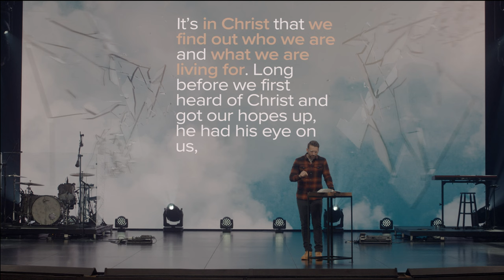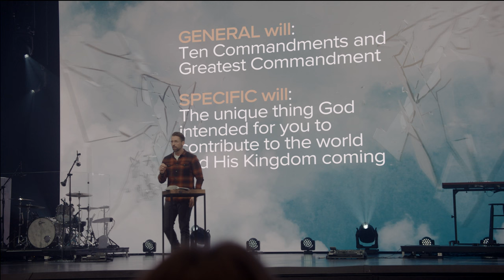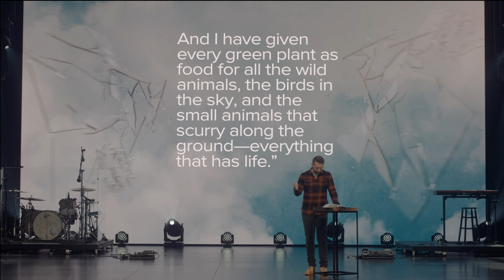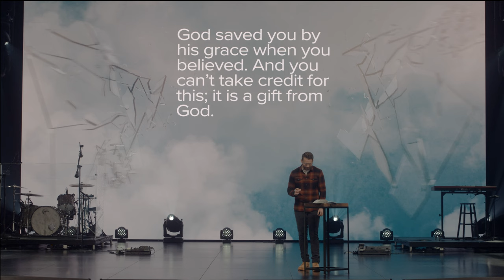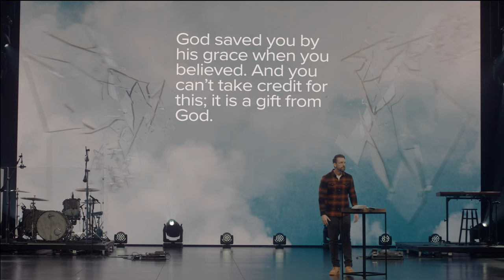An Image To Bear | Re-Imaged | Week 1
When trying to discover God’s purpose for our lives, we often look to external circumstances - factors often outside of our influence or control. The problem with this kind of thinking is that if circumstances don’t go in our favor, we are tempted to think we missed God’s purpose for our life, or He’s punishing us for making the wrong choice. In this message, Lead Pastor Aaron Brockett teaches that the greatest barrier between us and the future we want is inside us, not outside. The only one who can take us out of the will of God is ourselves - not anyone or anything else.

Aaron Brockett • Re-Imaged • Genesis 1:26-31